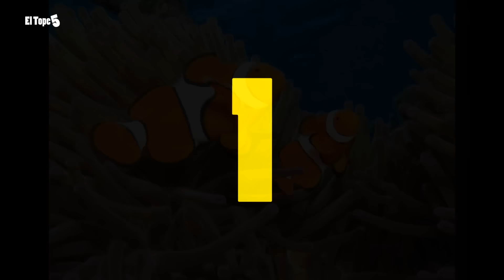Los 10 Animales con Superpoderes - El Tope 5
Muchos humanos sueñan con superpoderes, pero no saben que hay seres alrededor que ya tienen superpoderes.